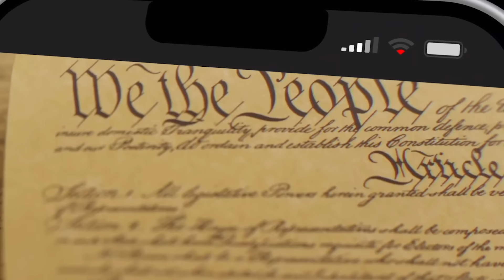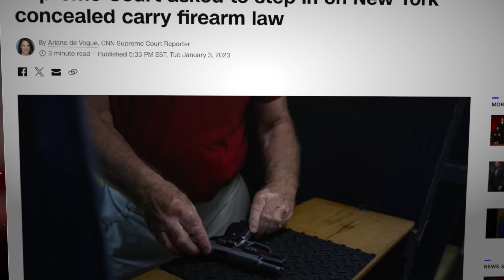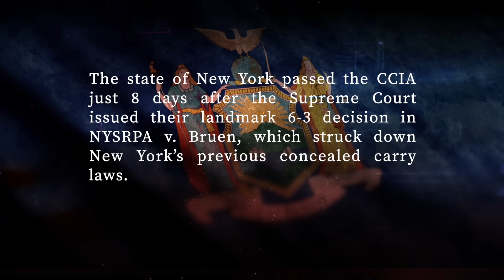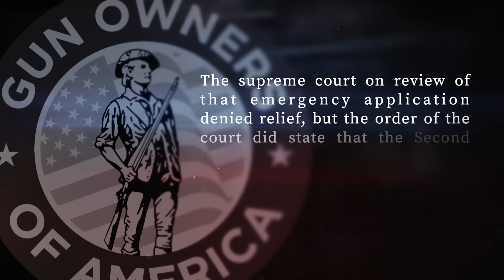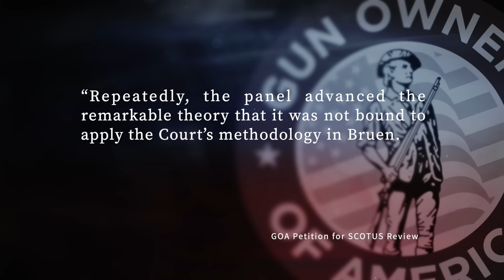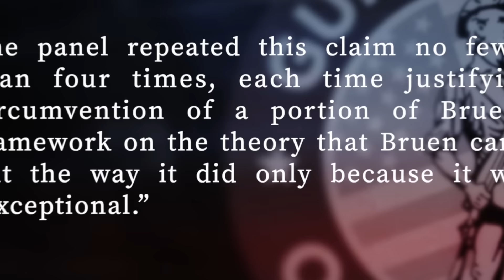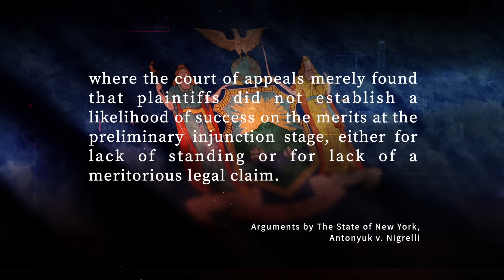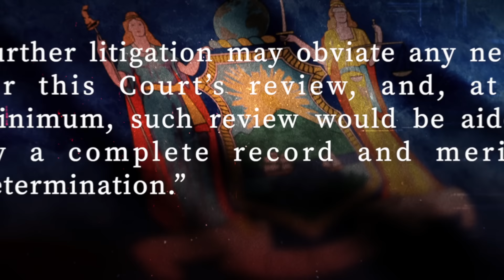BREAKING!!! Supreme Court Emergency Decision To End All Firearm Permits Nationwide Put In Motion!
In this video I break down another important Second Amendment case sent to the Supreme Court for emergency review!
or call 972-scholar